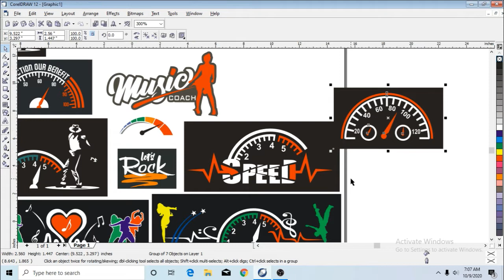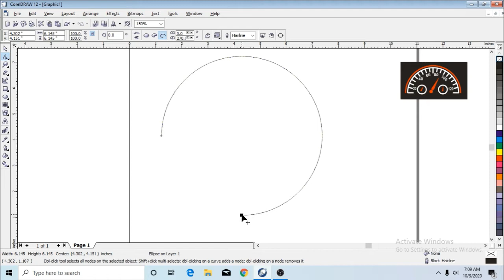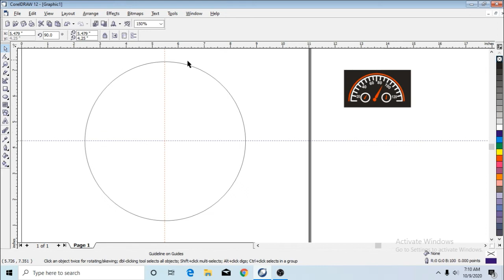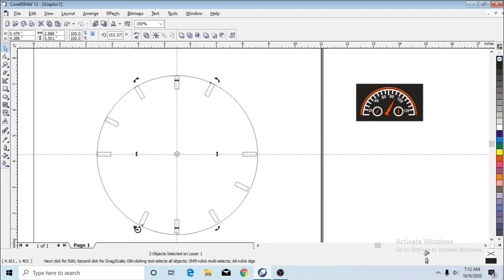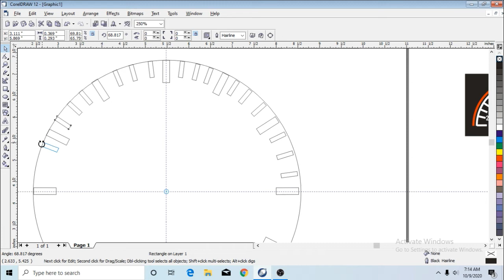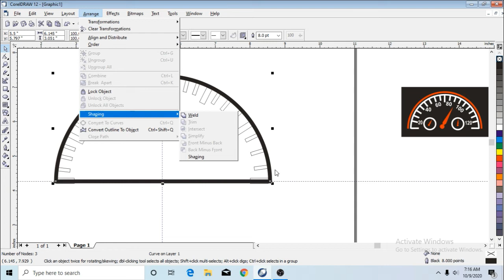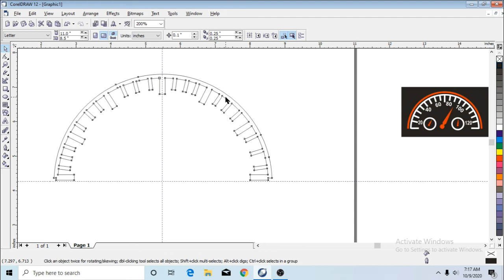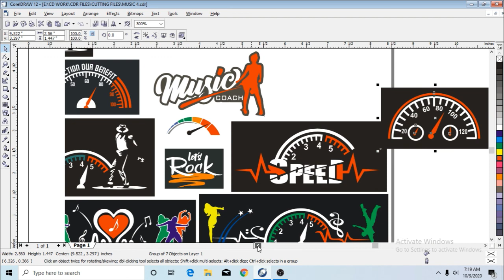How to Create Speedometer in Coreldraw in Malayalam|Art Friends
This videos shows How to Create Speedometer in Coreldraw in Malayalam

how to create speedometer in coreldraw
coreldraw tutorial
creating speedometer in coreldraw
coreldraw tips and tricks
speedometer creation in coreldraw

CDR files for sticker cutting- - FOR SALE- - - -